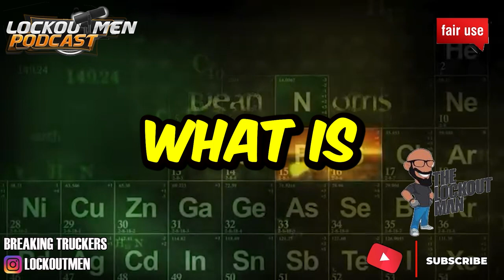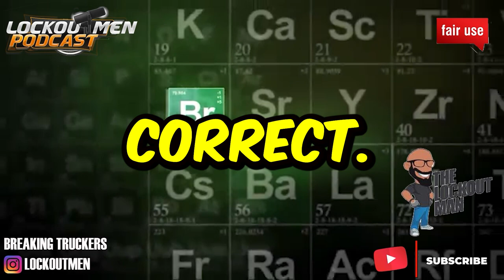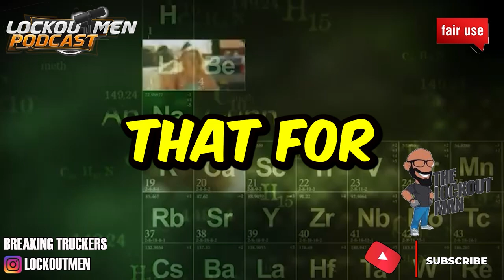Halvor Line's GOLD PROGRAM | The Lockoutmen Podcast 🎙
In Today’s Episode: Halvor Line's GOLD PROGRAM

If you enjoyed this video, please...